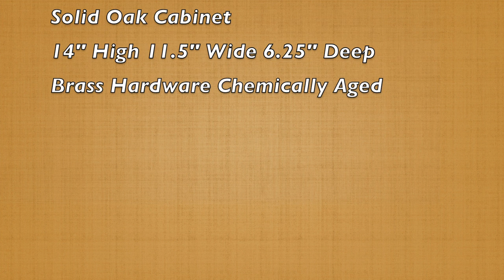Custom Carriage Clock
I used a Franz Hermle 350-020 movement in the construction of this large carriage clock.

Frederic Chopin Prelude Op. 28 No. 4